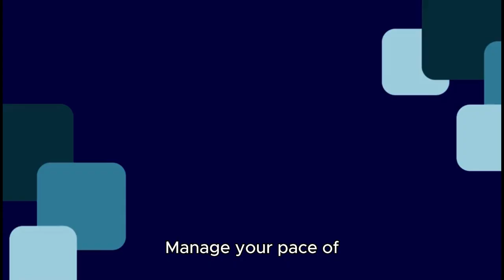Extinction Rifts: A Retro-Futuristic Boomer Shooter Adventure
São Paulo, Brazil: Inspired by classic titles and featuring the graphic style of the first PlayStation console, Extinction Rifts pays homage to the golden age of the genre while introducing new gameplay elements.

This frenetic action boomer shooter amplifies your power of destruction as you shoot enemies and destroy objects. The more you fight, the more energy you store in your special glove, capable of eliminating all enemies in an entire stage with a single punch. Manage your pace of play and unleash devastating punches!

Extinction Rifts is set for release in the second half of 2024, launching simultaneously for Xbox One, Xbox Series X/S, PlayStation 4, PlayStation 5, Nintendo Switch, and Steam. You can now add the game to your wish list on Steam.

In a dystopian future, mysterious monoliths have appeared on Earth, causing widespread fear and doubt. Humanity, fearful of these artifacts' origins and powers, leans toward destroying them. However, a paramilitary terrorist group called New World has seized five monoliths globally, aiming to use their powers for selective human extinction.

Armed with the super-powerful Adreno-Gauntlet, you must locate and destroy all the monoliths to ensure the planet's survival.

"We always wanted to create an ironic game with a certain acid humor, in the style of classics like Duke Nukem and Shadow Warrior. Extinction Rifts embodies this tone, highlighting our tendency to destroy what we don't understand out of fear. After over 14 years of developing and publishing games, specializing in retro games, this is curiously our first original FPS," says Marcel Bernardi, QUByte’s Lead Artist.

Can you harness the immense power of the Adreno-Gauntlet to destroy the monoliths and prevent extinction? Find out in Extinction Rifts!